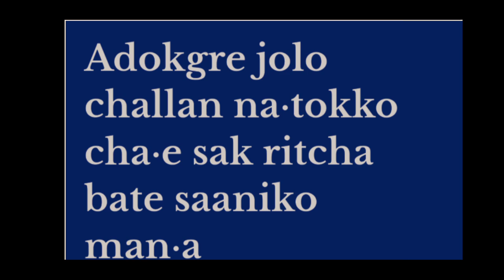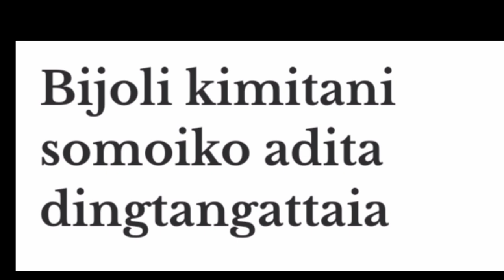Natok Bangalrangni palako cha.e sak 100na bate sakomanjok